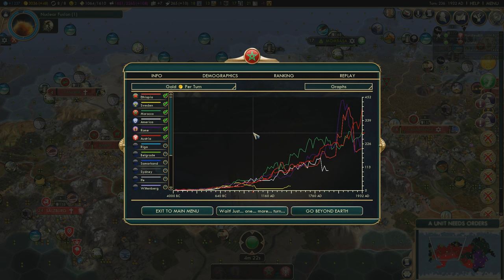Марокко против всех! Серия №9: Кто быстрее? (ходы 213-236). Civilization V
Новый FFA-сериал! Это одна из предварительных игр моего FFA турнира. Играю за Марокко на карте пангея! А против меня Австрия, Эфиопия, Рим, США и Швеция. Приятного вам просмотра!